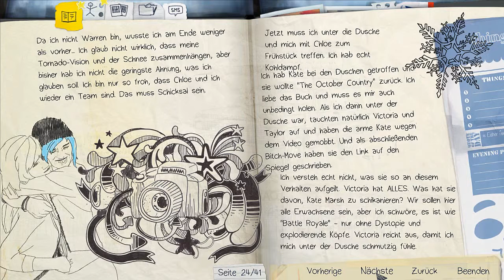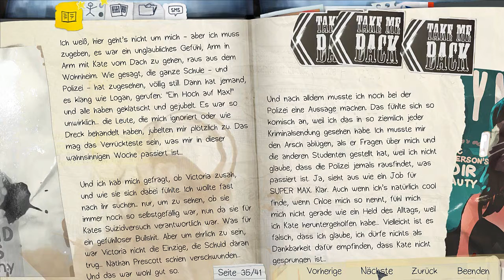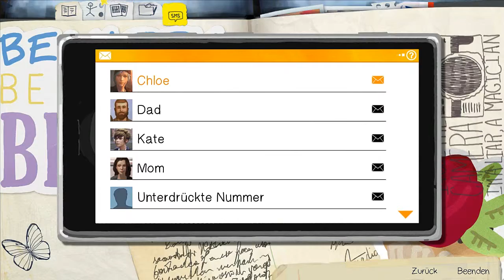Life is Strange #025 - Schleichen wir uns raus Let´s Play Life is Strange